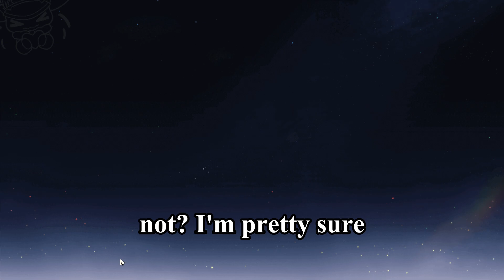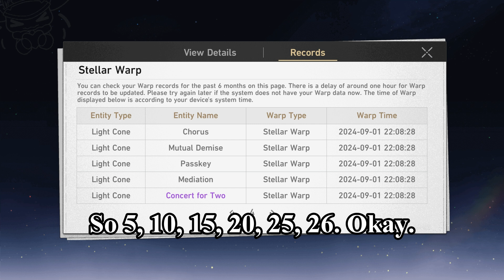1st of October 2024 Monthly shop reset | Honkai Star rail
1st of October 2024 Monthly shop reset Honkai Star rail